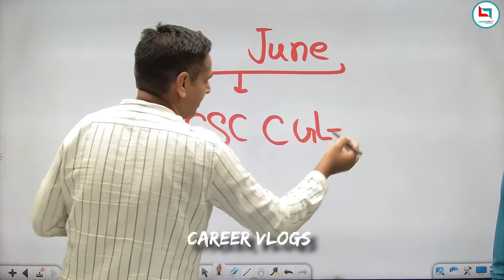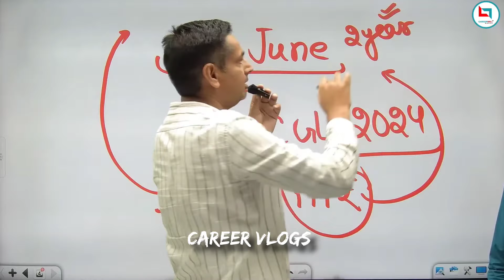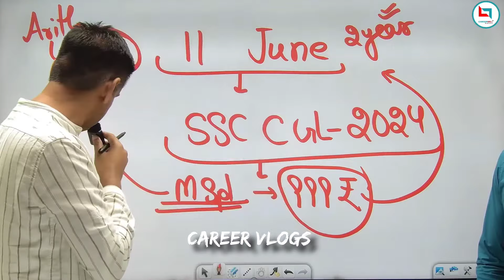फ्री फ्री फ्री BATCH FREE सभी बच्चों के लिए BIG SURPRISE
trignometry